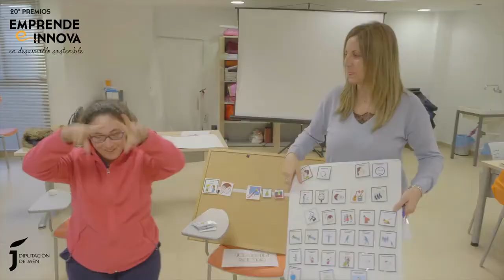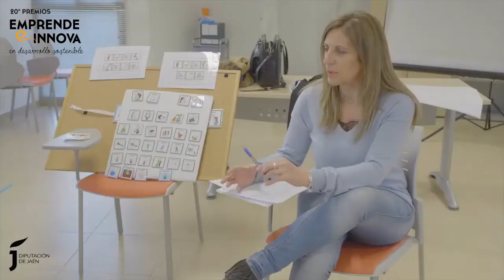Art Diversia, empresa ganadora del XX Premio Emprende e Innova